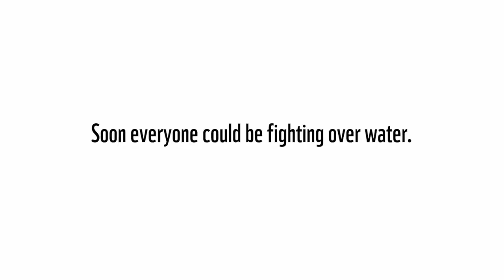Drinks water bottle ziraf and elephant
a funny fight ziraf and elephant take water bottle,who is win